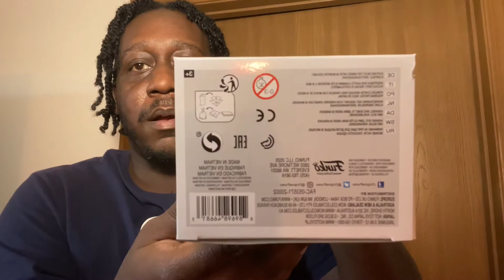Black widow (white suit) Funko Pop review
This video is basically a new pick up and review

Check me out on all social sites @Dreadful_kicks